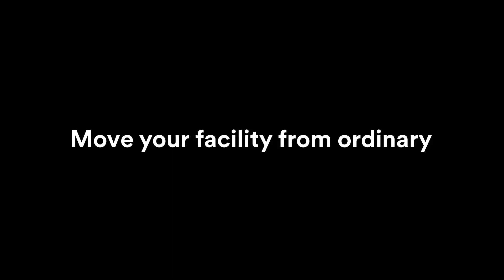Go from Ordinary to Extraordinary with 3M Window Films by APG Window Film Company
What can 3M™ Window Films do for your building?

The force of impact shatters a glass door, but 3M™ Window Films keep the glass shards together and in place.
Increase Safety

Accidents and natural disasters can wreak havoc on your building operations, but you can be better prepared to cope with the aftermath. 3M™ Window Film can help hold broken glass together, preventing flying glass shards, the leading cause of injuries and fatalities.

Engineered to protect people and property
Reduce damage and loss of data
Lessen business disruptions
 3M™ Window Films provide clear views into a downtown window display while protecting the merchandise inside from theft.
Strengthen Security

Your tenants want to know they’re in a secure building, and you want to protect your data and merchandise. 3M™ Window Films can help protect people and property from outside threats like forced entry, vandalism and even bomb blasts.

Makes forced entry more difficult — can help to deter intruders for up to 2 minutes
Helps mitigate loss of assets
Reduces business disruptions
 Sunlight streams through a boardroom window with 3M™ Window Films covering, leaving no worry of hot or cold spots.
Improve Comfort

Help keep your tenants comfortable, and you’ll keep them for the long run. 3M™ Window Films can significantly increase the comfort level of your building by virtually eliminating hot spots and cold spots, reducing glare and increasing safety without changing its aesthetics.

Reject heat and reduce hot spots
Reduce annoying glare
Increase insulation and reduce cold spots

3M™ Window Films protect office windows while providing a clear view.
Save Energy

Are your energy costs going through the roof? 3M™ Window Films can significantly reduce the amount of heat coming through your windows to help lower utility costs. Your tenants get a more comfortable environment, and you get increased energy savings.

Fast payback — as little as 3 years
Reduce carbon emissions
Save more money, no matter which climate zone you are in
Use toward potential LEED credits
 3M™ Glass Finishes blur the view of a woman walking past a window while shades of light still show.
Enhance Décor/Privacy

Give your tenants custom and elegant interiors that provide enhanced privacy without sacrificing natural light. 3M™ Glass Finishes let you define spaces without confining them.

Get expensive looks at a fraction of the cost
Create the look of etched, cut or sandblasted glass
Enhance the appearance of your space and add branding
 A row of office cubicles face windows covered with 3M™ Daylight Redirecting Film.
Redirect Light

Brighten your building’s interior and brighten your chances of landing a long-term tenant. 3M™ Daylight Redirecting Film uses micro-replication technology to cast light as far as 40 feet (12 meters) from the window.

Redirect light up onto the ceiling
Flood deep rooms with natural light
Reduce the need for electric lighting